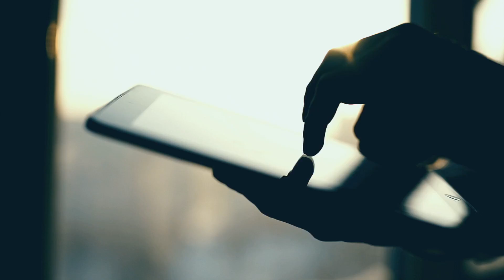[Arirang TV] Korean Society of Civil Engineers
대한토목학회 KSCE